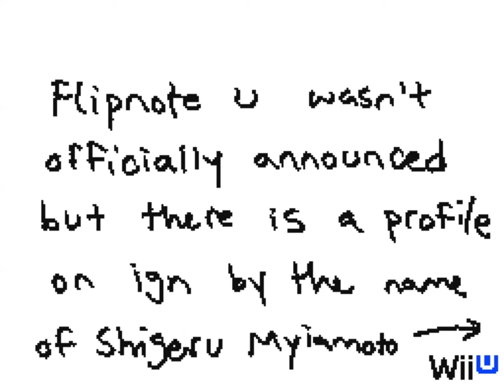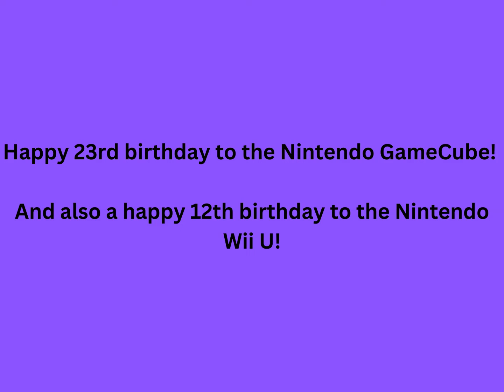Happy Birthday to the Nintendo GameCube and Wii U!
Yea, I know this is a simple video I made and this was made by putting together some flipnotes related to the two consoles, but I was also archiving these. This was one way to celebrate the 23rd anniversary of the GameCube and the 12th anniversary of the Wii U.

It's too bad the Wii U was underrated, people forget the console had so many good games like Splatoon and I didn't think it was that bad.